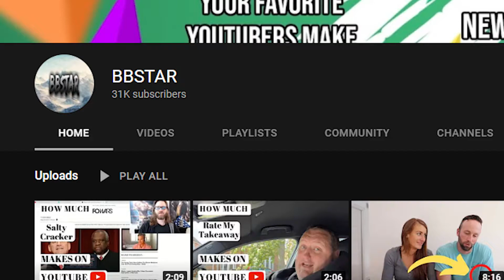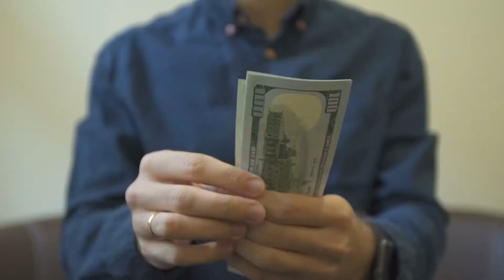How much Raven Elyse makes on Youtube